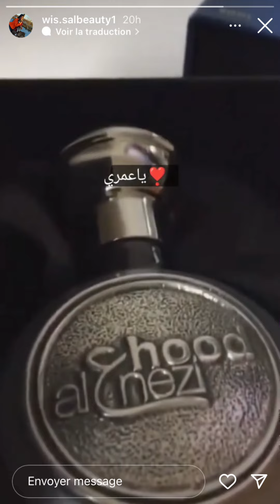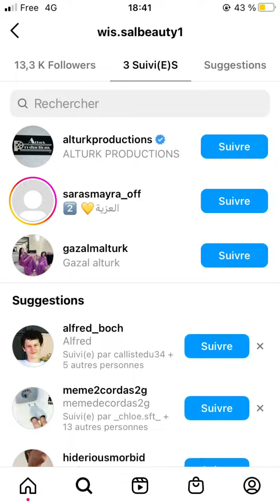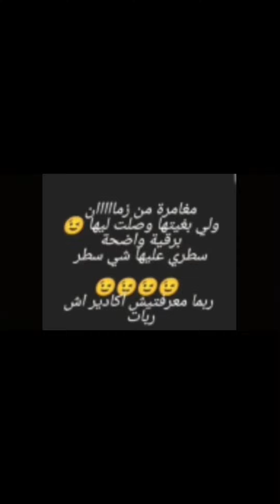Dounia Batma a reçu le message 5/5 de wissal l 'amie de Mohamed Al Turk